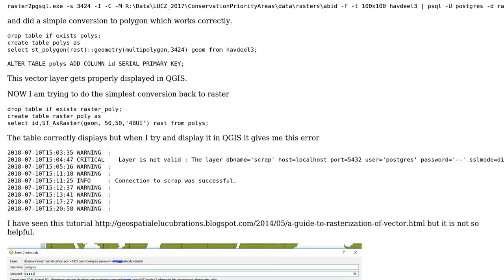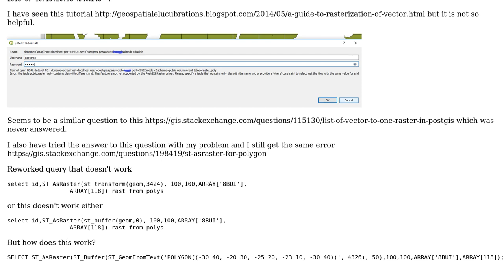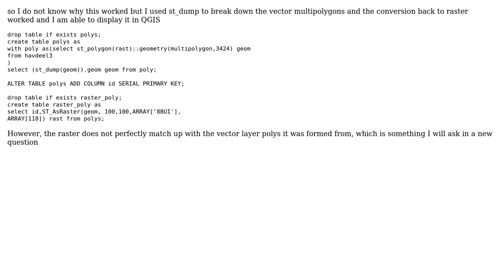GIS: postgis vector raster not being displayed error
With thanks & praise to God, and with thanks to the many people who have made this project possible! You are responsible for your own actions.